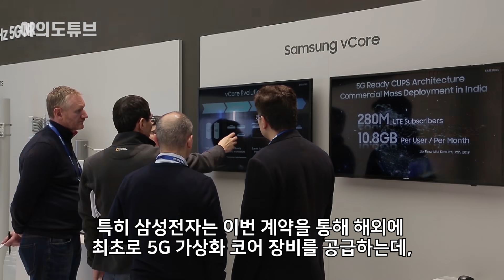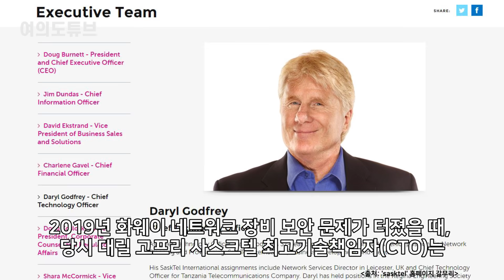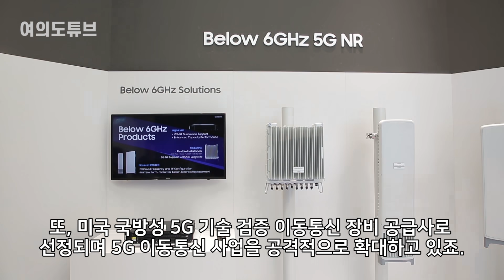[여의도튜브] 화웨이 단골의 변심 “더 이상 못 믿겠다”韓에 전량주문 결단 /머니투데이방송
삼성전자가 캐나다 이동통신사업자 사스크텔에 5G와 4G 장비를 단독으로 공급합니다. 사스크텔은 3G 네트워크를 구축한 2010년부터 중국 화웨이 장비만 써왔다는 점에서 이번 계약의 의미가 상당합니다.

아나운서: 선소연
영상콘텐츠: 길인호
기사콘텐츠: 머니투데이
기획: 강인형
총괄: 정미경
제작: MTN 머니투데이방송

- MTN 투데이